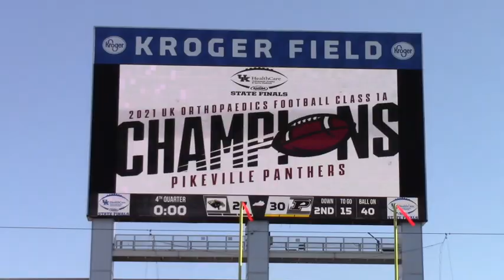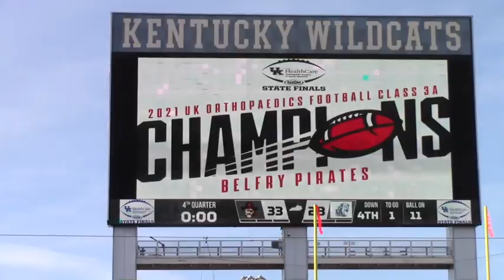S3E17 2021 football review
Coach Bu drops in to help us cap off the 2021 season